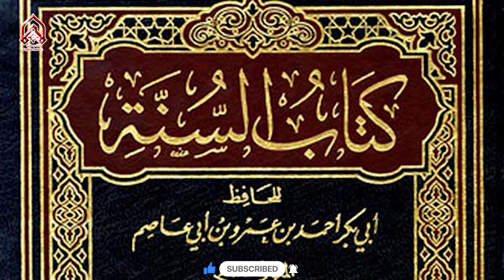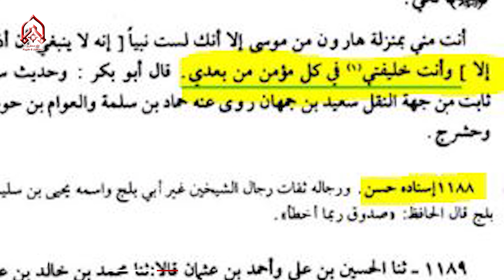Maula Ali (as) Khalifa-Bila Fasl Hain..!! | Maulana Syed Yasir Naqvi | 8K